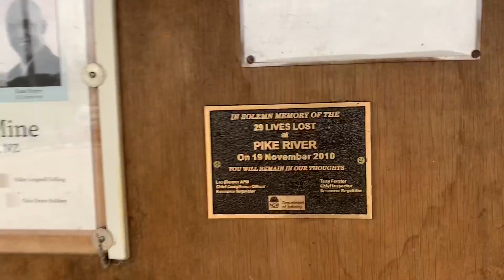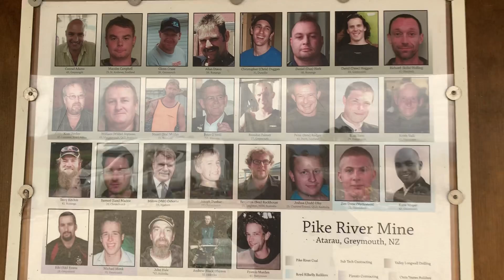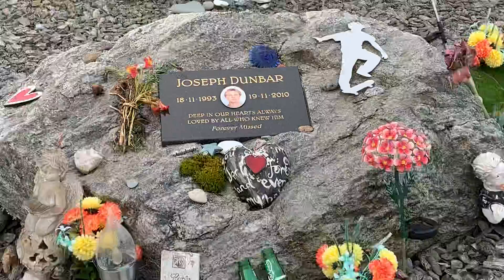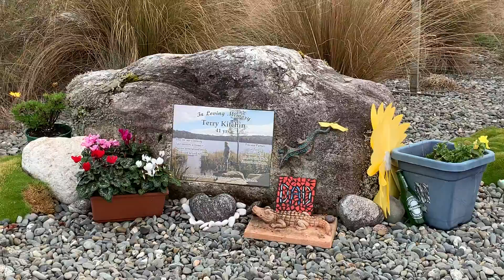Pike River Memorial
29 men, never forgotten ❤️